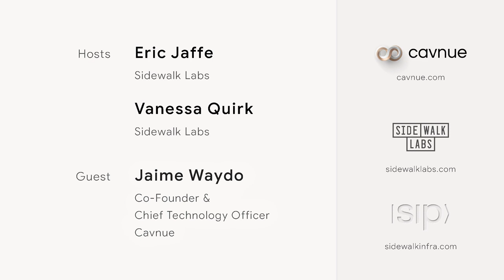Cavnue’s Jaime Waydo talks to Sidewalk Labs about a self-driving future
The co-founder and Chief Technology Officer of Cavnue, a startup aiming to build the world's most advanced roads, explains how connected infrastructure can help bring driverless vehicles to cities.